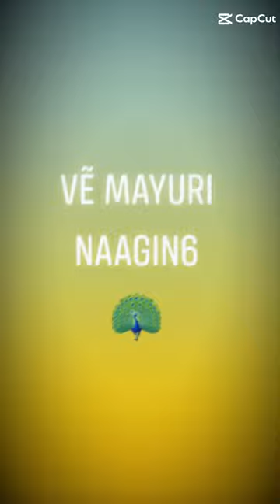vẽ khổng tước Mayuri naagin6 🦚 (chx hoàn thành) | Nhã Thuỳ 🍀